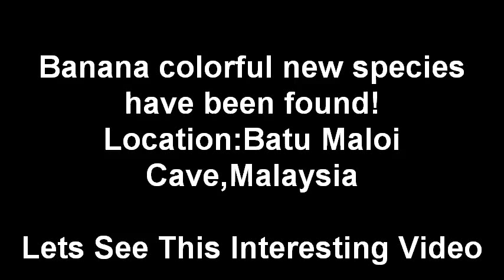Banana colorful new species have been found